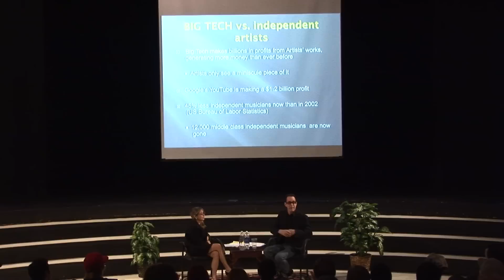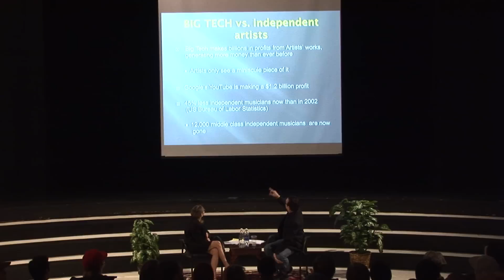A Conversation With East Bay Ray Part 1